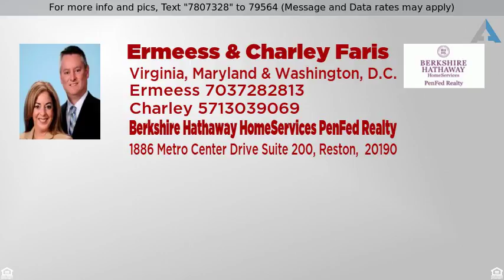Priced at $1,800 - 6918 VICTORIA DRIVE J, ALEXANDRIA, VA 22310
Fabulous Totally Renovated Top level 2 bedroom/2 b

Fabulous Totally Renovated Top level 2 bedroom/2 bath condo with balcony to common area in sought after Kingstowne. Features newer floors, totally remodeled kitchen with granite counters and stainless steel appliances, remodeled bathrooms, new lighting fixtures and more. HOA includes pools, tot lots and more.